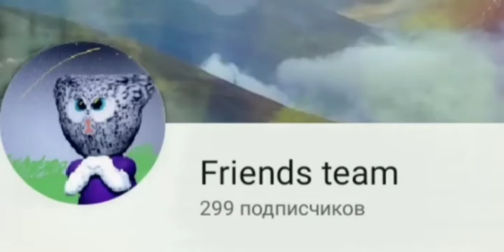Нас уже 300!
Юху! я думала ненаберётся